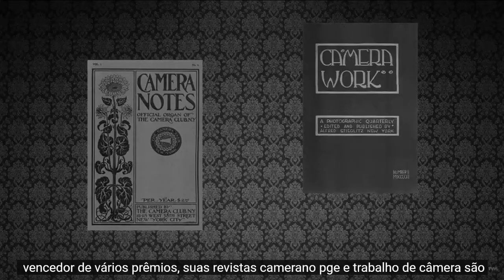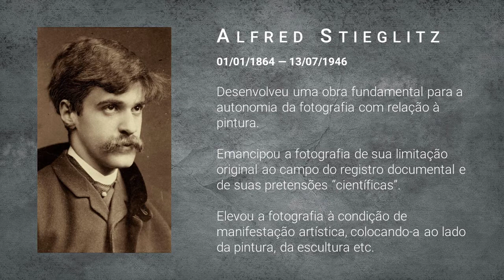Alfred Stieglitz – A fotografia é arte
Alfred Stieglitz (1864–1946) e a fotografia americana

Hostetler, Lisa. “Alfred Stieglitz (1864–1946) and American Photography.” Em Heilbrunn Timeline of Art History . Nova York: The Metropolitan Museum of Art, 2000–. (outubro de 2004)

EXCERTO DO ARTIGO (tradução automática Google)

Nascido em Hoboken, Nova Jersey, em 1864, e formado em engenharia na Alemanha, Alfred Stieglitz voltou a Nova York em 1890 determinado a provar que a fotografia era um meio tão capaz de expressão artística quanto a pintura ou a escultura. Como editor de Camera Notes , o jornal do Camera Club de Nova York - uma associação de entusiastas da fotografia amadora - Stieglitz defendeu sua crença no potencial estético do meio e publicou trabalhos de fotógrafos que compartilhavam de sua convicção. Quando os membros comuns do Camera Club começaram a agitar contra suas políticas editoriais restritivas, Stieglitz e vários fotógrafos afins se separaram do grupo em 1902 para formar a Photo-Secession , que defendia uma ênfase no artesanato envolvido na fotografia. A maioria dos membros do grupo fez uso extensivo de técnicas elaboradas e trabalhosas que enfatizaram o papel da mão do fotógrafo em fazer impressões fotográficas, mas Stieglitz favoreceu uma abordagem ligeiramente diferente em seu próprio trabalho. Embora tenha tomado muito cuidado ao produzir suas impressões, muitas vezes fazendo impressões de platina - um processo conhecido por produzir imagens com uma escala tonal rica e sutilmente variada - ele alcançou a afiliação desejada com a pintura por meio de escolhas composicionais e do uso de elementos naturais como chuva, neve e vapor ( 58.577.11 ) para unificar os componentes de uma cena em um todo pictórico visualmente agradável.

Stieglitz editou a luxuosa publicação Camera Work da associação de 1903 a 1917 e organizou exposições com a ajuda de Edward J. Steichen - que doou o espaço do estúdio que se tornou as Pequenas Galerias da Secessão Fotográfica em 1905, familiarmente conhecido como " 291 " por seu endereço na Quinta Avenida. Por meio dessas empresas, Stieglitz apoiou fotógrafos e outros artistas americanos modernos, enquanto também informava os artistas sobre os últimos desenvolvimentos do modernismo europeu do início do século XX (com a ajuda de relatórios frequentes de Steichen de Paris), incluindo o trabalho de Auguste Rodin , Pablo Picasso, Constantin Brancusi e Francis Picabia. Seu conhecimento desse novo tipo de arte é evidente em fotografias desses anos, como The Steerage ( 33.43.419 ), em que o arranjo de formas e tons desmente sua familiaridade com o cubismo , e From the Back Window - 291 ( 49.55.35 ), em que a internalização de Stieglitz da arte de vanguarda se combina com sua própria experiência em extrair significado estético da atmosfera urbana.

Em 1917, o pensamento de Stieglitz sobre a fotografia começou a mudar. Considerando que, na virada do século, o melhor método para provar a legitimidade da fotografia como um meio criativo parecia sugerir a apropriação da aparência de desenhos , gravuras ou aquarela nas impressões fotográficas acabadas, tais práticas começaram a parecer equivocadas no final da Primeira Guerra Mundial. Transparência dos meios e respeito pelos materiais eram princípios básicos da arte moderna, que derivavam significado das efêmeras da vida contemporânea. A fotografia era naturalmente adequada para representar a cacofonia acelerada que cada vez mais definia a vida moderna, e a tentativa de ocultar as forças naturais do meio manipulando pesadamente a impressão final caiu em desgraça com Stieglitz e seus associados. O apoio de Stieglitz à fotografia de Paul Strand e Charles Sheeler cristalizou a nova abordagem do meio, e a mudança também pode ser vista em suas próprias fotografias. Seu célebre retrato de Georgia O'Keeffe ( 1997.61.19) foi uma de suas principais ocupações entre 1917 e 1925, período durante o qual fez várias centenas de fotografias do pintor (que se tornou sua esposa em 1924). Sua recusa em encapsular a personalidade dela em uma única imagem era consistente com várias ideias modernistas: a ideia do sentido fragmentado do self, gerado pelo ritmo acelerado da vida moderna; a ideia de que uma personalidade, como o mundo exterior, está em constante mudança e pode ser interrompida, mas não detida pela intervenção da câmera; e, finalmente, a compreensão de que a verdade no mundo moderno é relativa e que as fotografias são tanto uma expressão dos sentimentos do fotógrafo pelo assunto quanto um reflexo do assunto retratado. A série de fotografias de nuvens de Stieglitz, que ele chamou de Equivalentes ( 49.55.29), foram feitos com um espírito semelhante, incorporando esta última ideia perfeitamente. As imagens de nuvens eram retratos não manipulados do céu que funcionavam como análogos da experiência emocional de Stieglitz no momento em que ele bateu a veneziana.